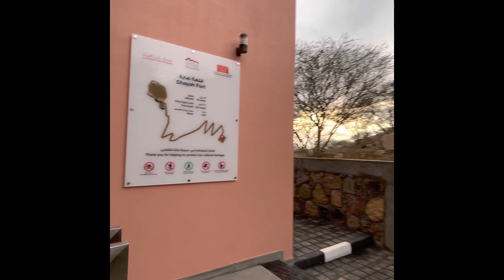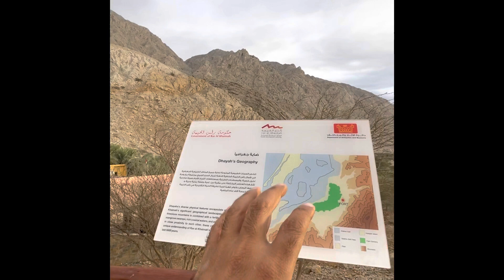راس الخيمة 2022 قلعة ضاية